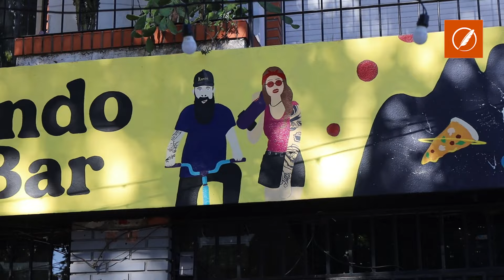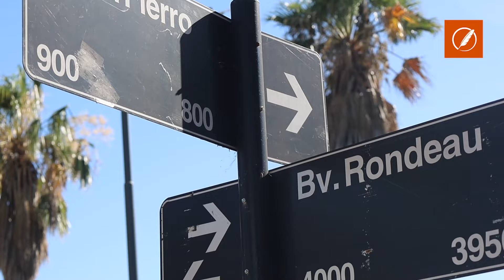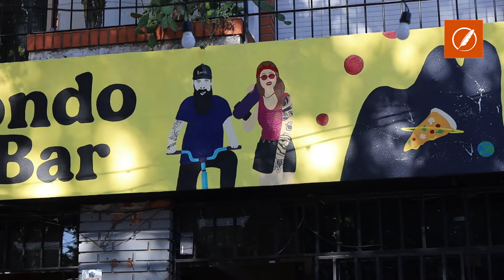Dejaron una amenaza e intentaron balear un bar en zona norte, pero se les trabó el arma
El hecho ocurrió minutos antes de las 21, y el blanco fue un bar ubicado en Boulevard Rondeau al 3900. Allí, un hombre entró, dejó una nota sobre una mesa y saco un arma con la que trató de disparar contra los clientes, pero la misma falló y las balas no salieron. Alejandro, el dueño del local, detalló que en el lugar había siete mesas ocupadas y que el agresor intentó disparar unas diez veces.